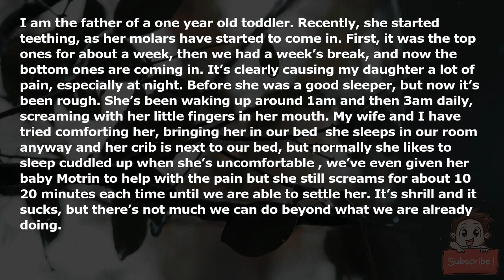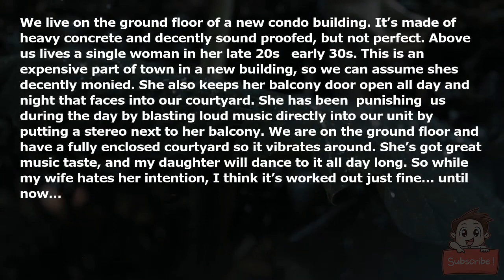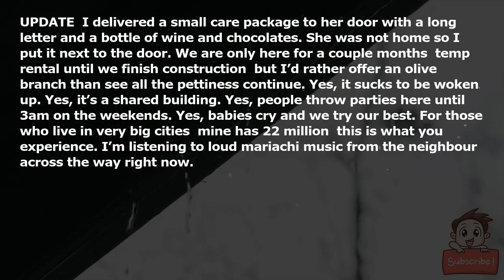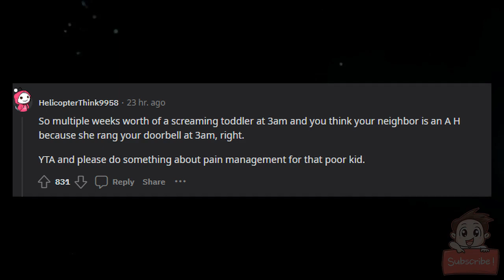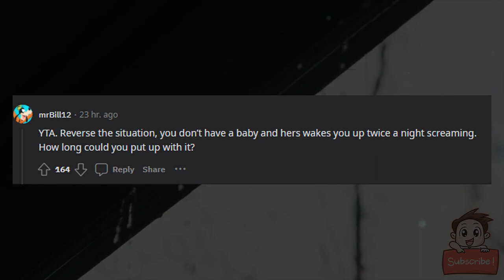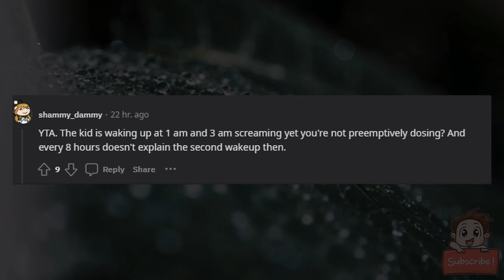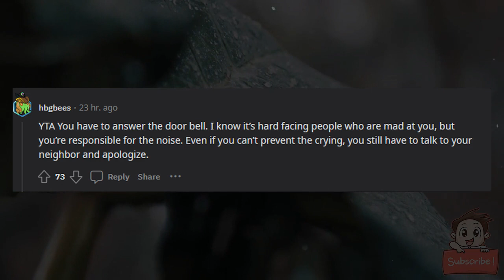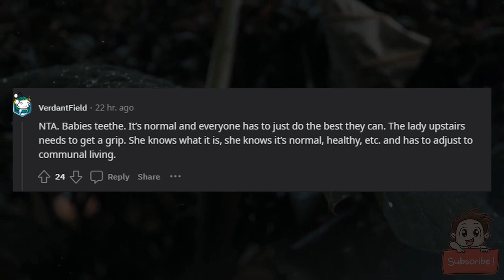AITA for ignoring my selfish neighbour when my baby cries?